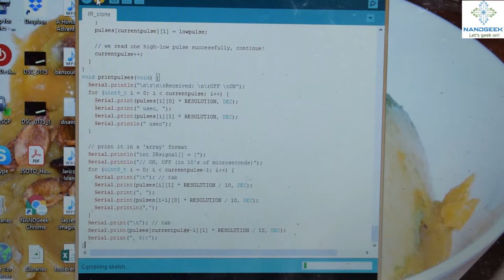Part 2: How to Use an IR Remote to Control LEDs in Arduino Infrared Project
IR Remote Control Hack - This video will teach you how to use an IR transmitter such as a TV remote control as wireless input device for your Arduino DIY project to control LEDs. This concept can be used to convert any infrared transmitter into a wireless input device into any arduino project.